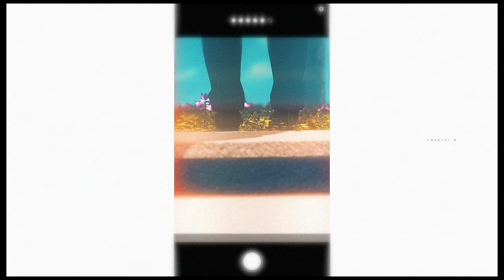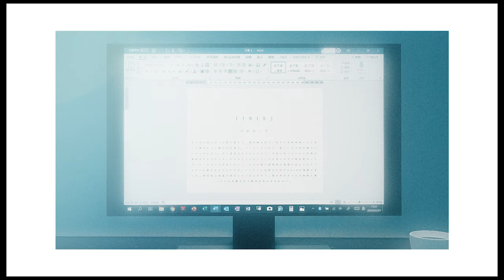【IRIS】第63回聖光祭 スローガン発表動画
第63回聖光祭のスローガン動画が発表されました！
今年の聖光祭は3年ぶりの一般公開となります！是非お越しください！

スローガンについて
今年のスローガン『Iris』とはアヤメのこと。
5月に凛とした姿で咲き誇る花に、久々に聖光祭が春に開催できる感謝を込めました。「いい便り」「メッセージ」「希望」などの花言葉を添えて。
通常開催を断念せざるを得なかった先輩方にとって、今回メッセージを伝える側の自分たちにとって、私達のメッセージを受け取る後輩たちにとって、そしてご来場してくださったお客様にとって、この聖光祭が良い便りとなりますように。

ロゴ：杉山 朋洋　浪越 秋帆　河原 寿玖
映像：浪越 秋帆